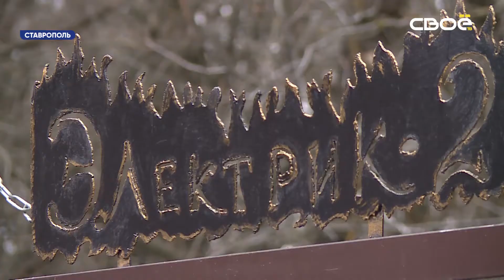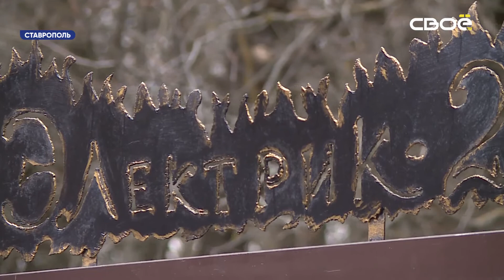С 1 сентября на Ставрополье вступает в силу закон о «Гаражной амнистии»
Он позволит бесплатно оформить в личную собственность государственную землю, на которой находятся гаражи. Соответствующий документ подписал Владимир Путин. Возможность действует для тех, кто когда-либо получил помещение от государства или предприятия. Возможность переоформить земельный участок есть у владельцев гаражей, построенных на государственной или муниципальной земле до 30 декабря 2004 года.

Раньше когда строились данные объекты, они могли находиться в гаражных кооперативах ,и выдавались соответствующие документы. Но на землю, естественно, не было документов. Сейчас этот вопрос будет решаться. Гражданин может обратиться в орган местного самоуправления через МФЦ с заявлением о предоставлении, и подготовить необходимые документы, - рассказала начальник отдела обработки документов и обеспечения учётных действий филиала кадастровой палаты по Ставропольскому краю Людмила Петракова.
В полную силу закон вступает с 1 сентября, а оформить участок, согласно документу, можно будет до 2026 года. Инвалиды и льготники закрепить за собой право на землю смогут без очереди.